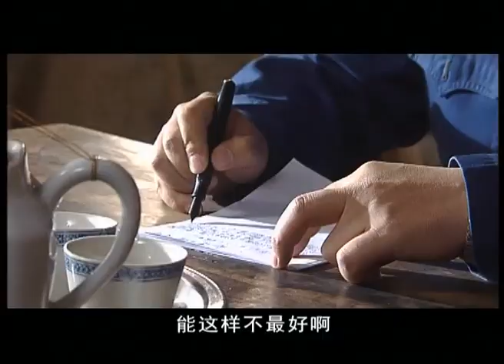女兒嫁給窮小子和親媽斷絕關係，5年後窮小子變成富豪，親媽後悔了！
13-ym